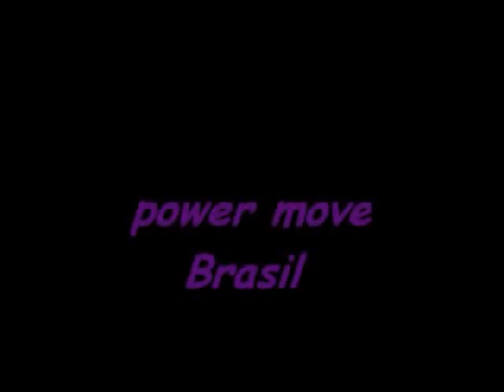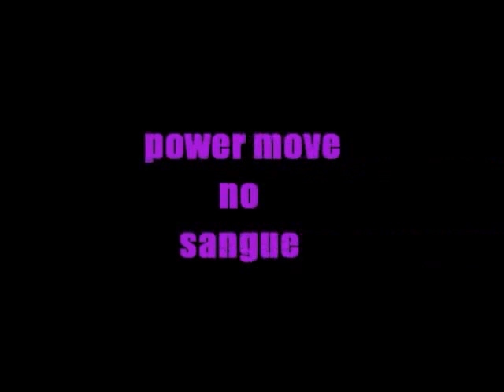b.boy maxestill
bboy breakdance venezuela brazil france french cup Trukendoos luan jack biohazard biomon crew renan Dinho neguin crazy geun extrem ukraine mexico gamblerz flex holik bloodsport anomaly pushups OBC salto mortais flamby LO MUXIBINHA death skillz combo tricks demon eagle lil'g venezuela best windmill awesome boty katsuya zion spin airchair air track smockemon silent trixx lil ceng redbull bcone the end kim yun soon chile chili salah pop jackhammer planche conspiracy holland lotus